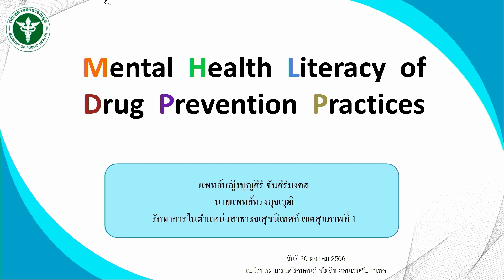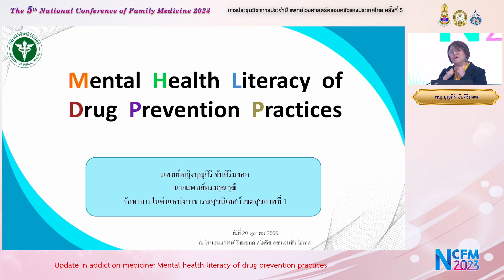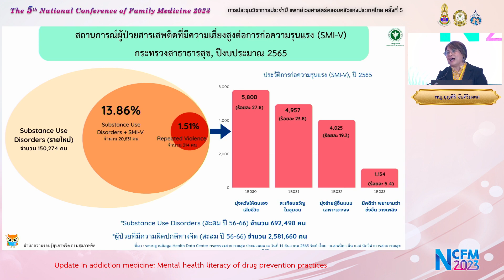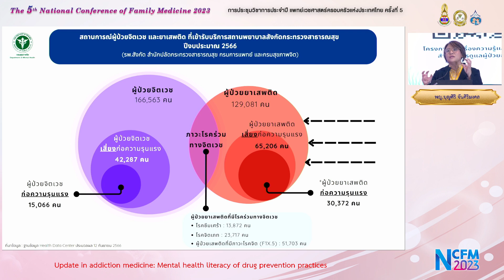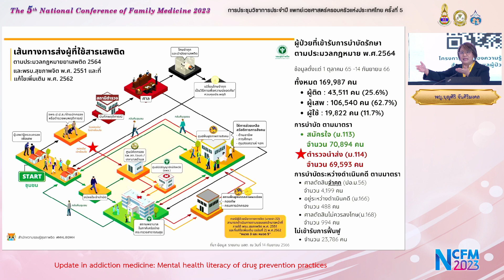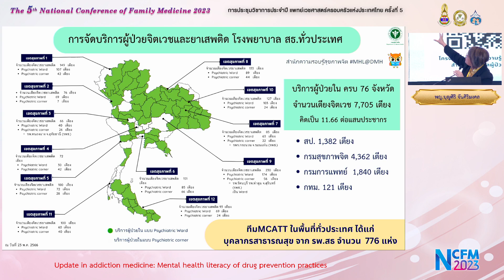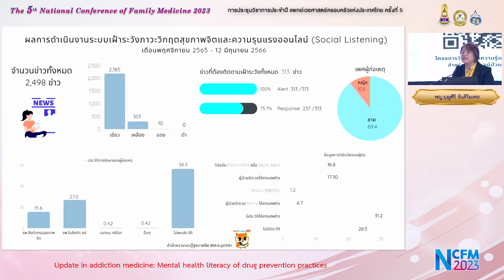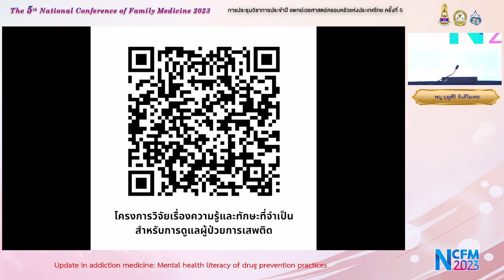Mental health literacy of drug prevention practices พญ.บุญศิริ จันศิริมงคล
Update in addiction medicine: Mental health literacy of drug prevention practices

พญ.บุญศิริ จันศิริมงคล
(กรมสุขภาพจิต)